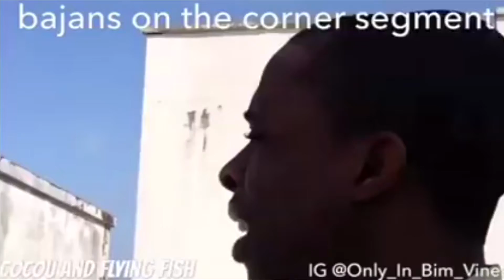(Only In Bim) Bajans on the block saga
Only In Bim Vines is a series of  videos bringing to you comedy skits from everyday living in Barbados, ideas are inspired from the past, the present and the future as well as some fictional thoughts.